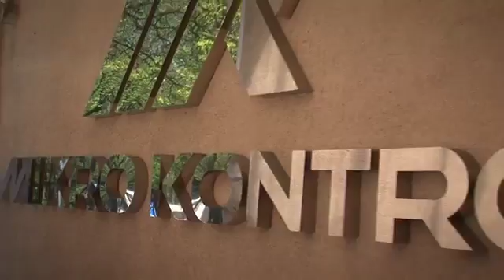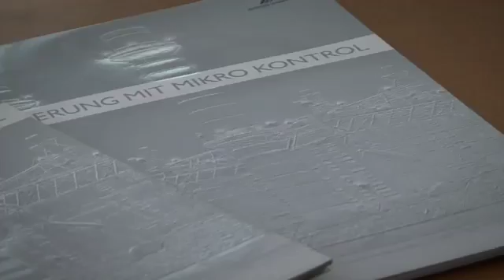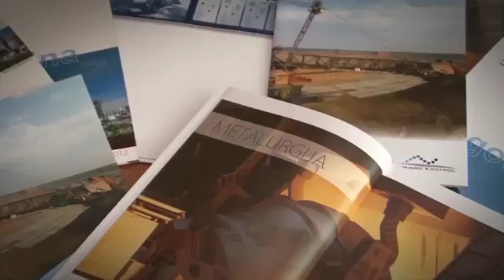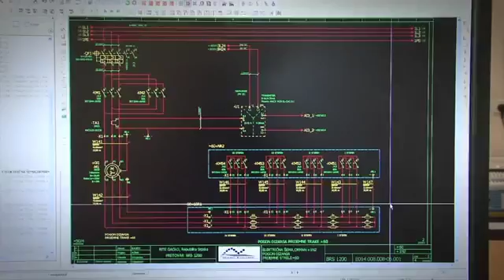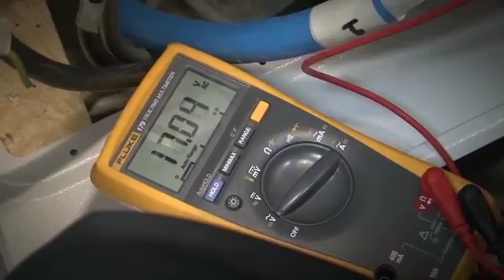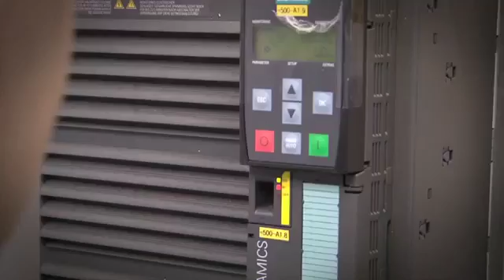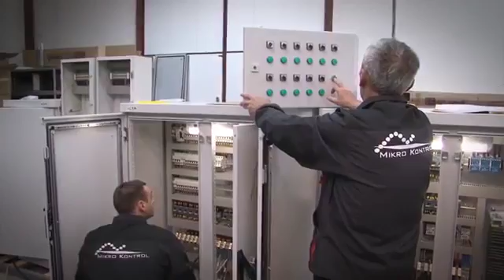Mikro Kontrol - korporativni video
Preduzeće Mikro Kontrol je osnovano 1996. godine. Bave se inženjeringom u oblasti automatizacije industrije i elektroenergetskim sistemima.